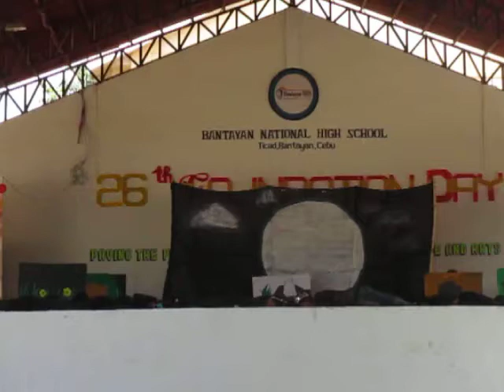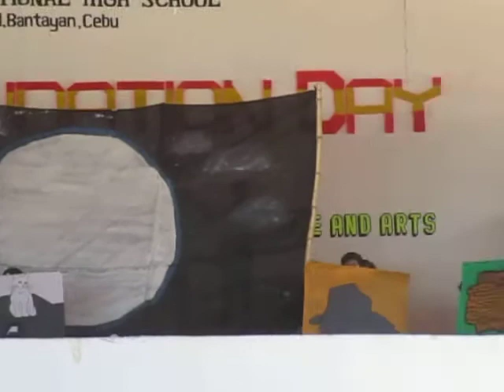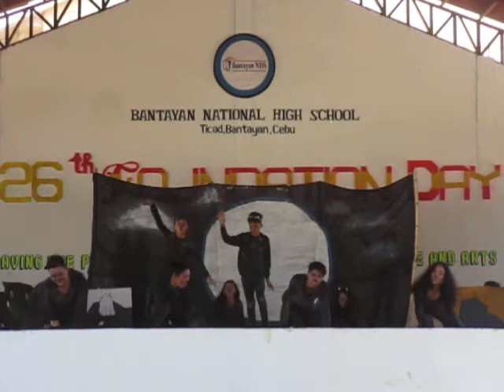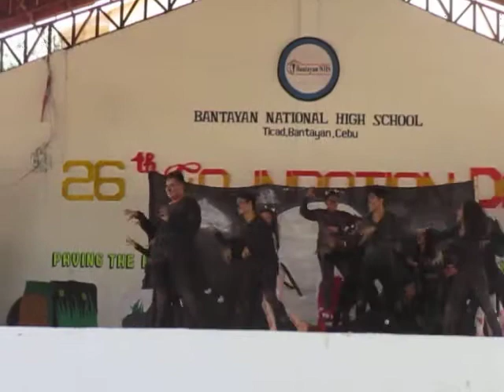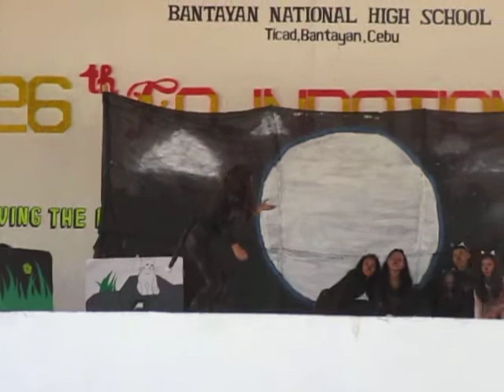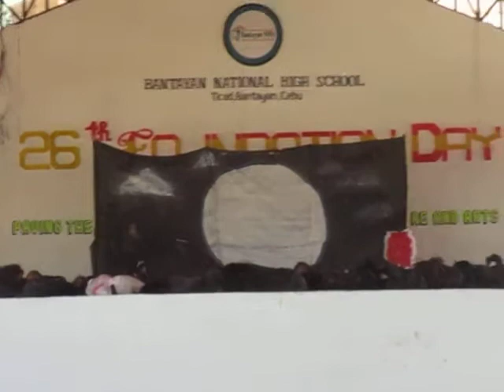CATS - Dance Musical Presentation of 10-Acasia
Hello students! How do you miss schooling? I know you miss this kind of activities in school. We too, missed this so much!!!